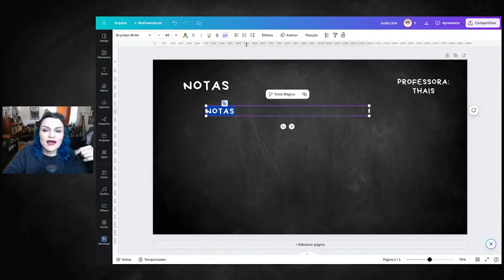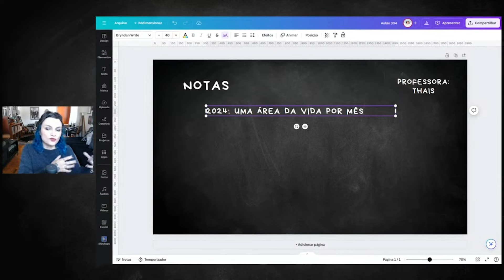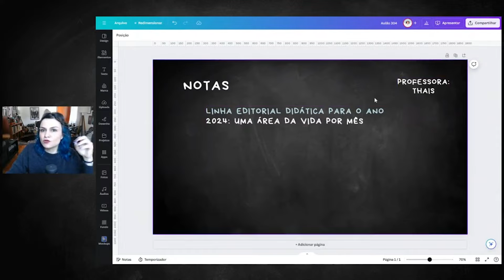Como eu planejo as minhas aulas - Dicas para professores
► TODA QUARTA-FEIRA TEMOS UM AULÃO POR AQUI! ACOMPANHE!

► NOSSO CANAL NÃO É MONETIZADO PELO YOUTUBE, ENTÃO TODO APOIO É MUITO MUITO MUITO IMPORTANTE PARA A MANUTENÇÃO DESTE CANAL!

►  ASSINE O ORGANIZAFLIX PARA TER ACESSO A TODAS AS AULAS DE QUARTA + APOSTILA COM RESUMO DA AULA

► DIÁRIO DE BORDO DA THAIS NO NO TELEGRAM!

Escritora, professora, mestre, doutoranda, revisora e um monte de outra coisas legais!

# MUITO OBRIGADA A TODOS QUE APOIAM ESTE CANAL!